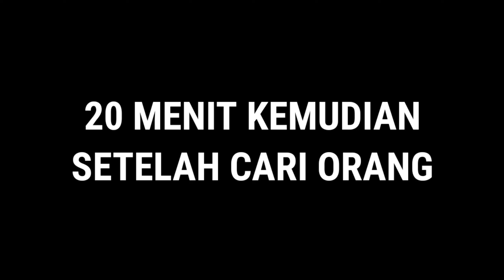Stardew Valley Indonesia Funny Moment | HANTU, PALKON, SERIGALA